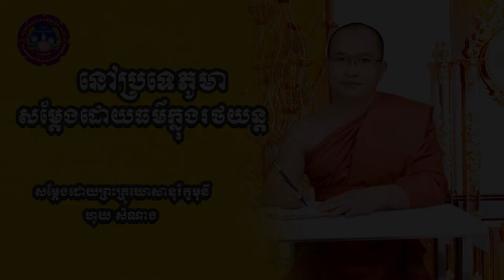ប្រទានព្រះធម៌ទេសនាថ្ងៃមាឃបូជា ក្នុងល្អាងនន្ទមូល(នៃប្រទេសភូមា)​​​ដោយព្រះគ្រូឃោសានុរ៍ក្ខមុនី ហូយ សំណាង